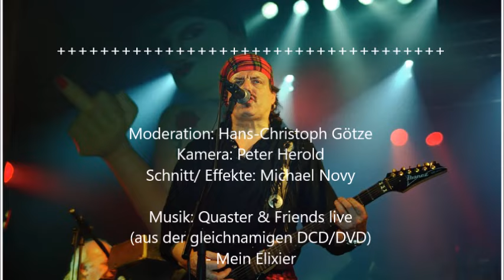QUASTER-FANCLUB | Fragen der Fans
Interview des Quaster-Fanclubs mit Ex-Puhdys-Gitarrist Dieter "Quaster" Hertrampf. Aufgezeichnet am 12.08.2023 im Rahmen des 5. Quaster-Fantreffens.